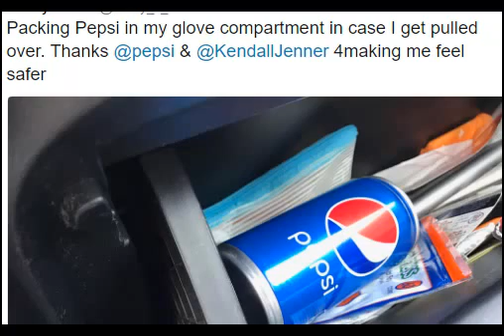CONTROVERSIAL PEPSI AD (MEME COMPILATION)